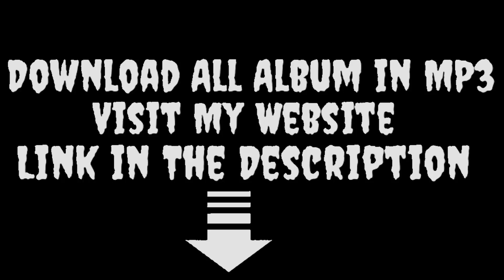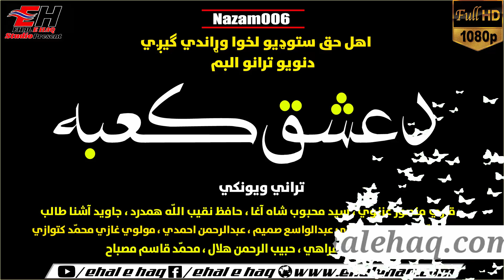Pashto New Nazam 2019 | Qari Mansoor Ghaznawi قاري منصور غزنوي | Album دعشق کعبه Nazam(006)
***Qari Mansoor Ghaznawi o Saeed Mehboob Shah Agha / قاري منصور غزنوي او سید محبوب شاه آغا Pa Awazoono Nawe Album ***Da Ishq Kaaba دعشق کعبه
په دي چینل کي به تاسوته هر قسم پښتو اردو ویډیو نعتونه نظمونه حمد بیانونه تقریرونه اسلامي ویډیوز او ده قرآنِ پاک تلاوت او نور هم ډیر سه ده اسلام باره کي ملاویګي.او که تاسو ته په آډیو کي پکار وي نو لاندي زمونګ website ته لارشي...ډیره مننه
                 DOWNLAOD ALL ALBUM IN MP3
🌼🌼 ALBUMS 🌼🌼
🌼🌼 NAZAM 🌼🌼
►Asmatullah Jarar
►Wali Zaman Raza
►Mulwi Anis Haidare
►Qari Mansoor Ghaznawi
►Qari Irshadullah Ghaqabi
►Qari Abdul Jameh Majroh
►Mulwi Abdul Hakeem Sajjad
►Mulwi Muhammad Ameen Haidare
►Al Haaj Mula Muhammad Faqir Darwasih
►Qari Wali Muhammad Haqyaari Pa Awaz Nazmona Melaweegi...
🌼🌼 NAAT 🌼🌼
►Gul khuban
►Hidayat Shah
►Sohil Mashoom
►Hafiz Nadar Shah
►Sallahodeen Intezar
►Ridwan ullah Ridwan Pa Awaz Naatona Melaweege.
🌼🌼 BAYANAT 🌼🌼
►Mulana Bijligar Sahib
►Mulana Shekh Idrees Sahib
►Mulana Mufti Nadeem Sahib
►Mulana Shekh Hassan Jan Sahib
►Mulana Mufti Nadeem Darwaish Sahib
►Mulana Abdul Rahman Akhon Zada Sahib
►Mulana Shekh Iskhaq Al Swati Sahib Pa Awaz Bayanona  Melaweegi...